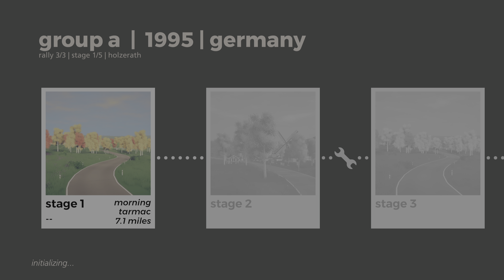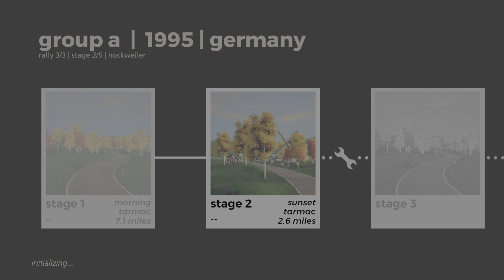art of rally | Group A - 1995: 3 of 3 Rallies with 5 Stages